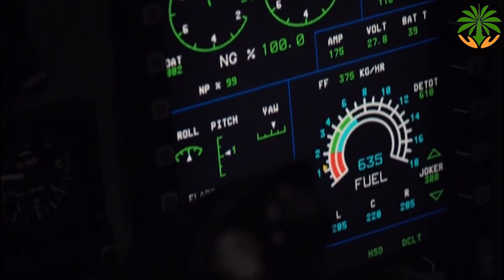Negara paling maju di Amerika Latin | Embraer A-1 AMX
Pembom tempur AMX A-1 Angkatan Udara Brasil beraksi memenuhi misi penjatuhan bom. AMX A-1 adalah pesawat serang udara-ke-permukaan yang digunakan untuk misi pelarangan, perkiraan dukungan udara, dan pengintaian udara. AMX mampu beroperasi pada kecepatan subsonik tinggi di ketinggian rendah, siang dan malam, dan jika perlu, dari pangkalan yang tidak dilengkapi dengan baik atau dengan landasan pacu yang rusak.

Pesawat tempur ini memiliki deteksi infra merah yang relatif rendah dan bagian frontal radar yang dikurangi, untuk meningkatkan tingkat keberhasilannya dalam misi. Pertahanan diri disediakan oleh rudal udara-ke-udara, meriam terintegrasi, dan sistem penanggulangan elektronik.

Di Angkatan Udara Brasil, pesawat ini diberi nama A-1 (A-1A untuk versi kursi tunggal dan A-1B untuk versi dua kursi). Dengan modernisasi A-1 mulai memasukkan M dalam sebutannya di FAB, kemudian menjadi A-1M, di Italia, ia memiliki julukan "Ghibli".